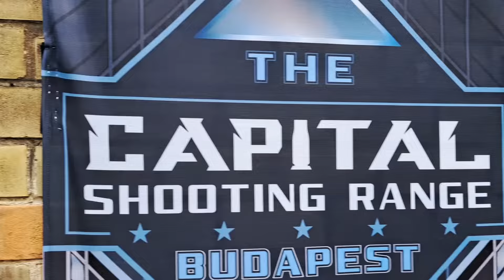Shooting Range Budapest downtown, try shooting, try yourself and have fun!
Our shooting range is open for everyone who wants to try shooting with real weapons.

- modern indoor shooting range
- located in the city center
- professional shooting instructors
- small groups for the best experience

Check our website and book online your shooting session even today!